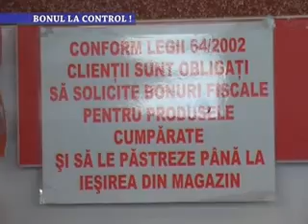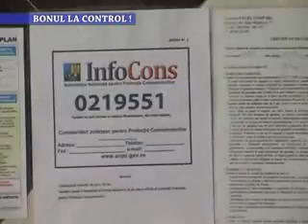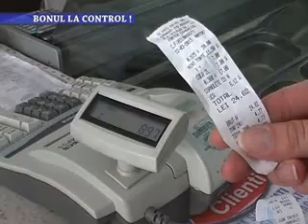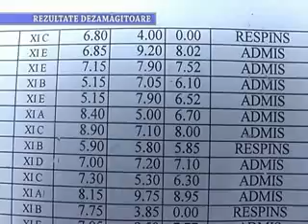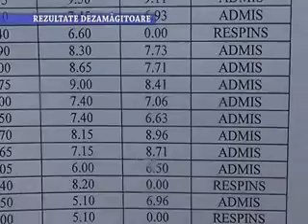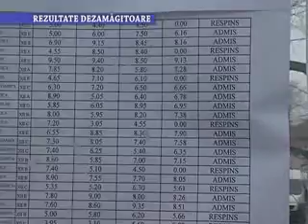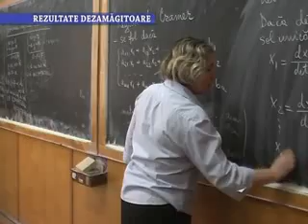Stirile Nova TV Fagaras, 12 martie 2015